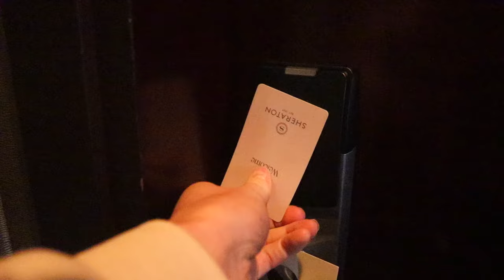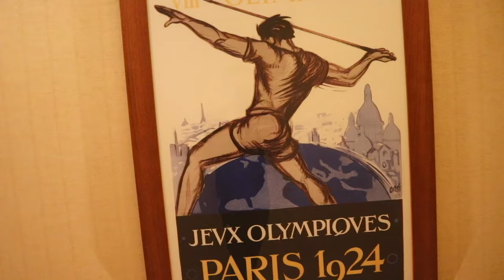This is POLAND? Staying in KRAKOW’S Best Hotel! | POLAND Travel Vlog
Welcome to Krakow, Poland! We received a warning for the weather via TEXT which was quite worrying as we had to head out for a couple of hours on a day trip, when we looked out the window there was a snow rain thunder and wind storm going on so we definitely didn't want to leave!
Any recommendations be sure to leave them below!